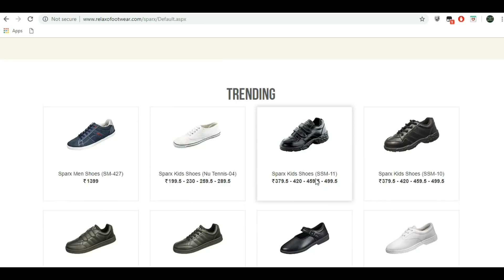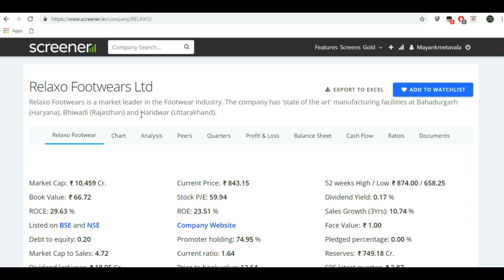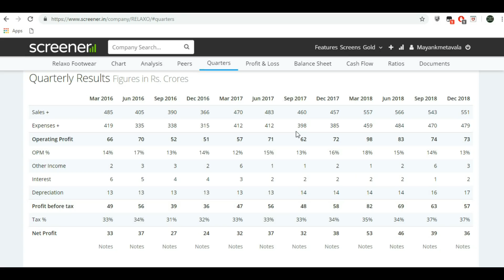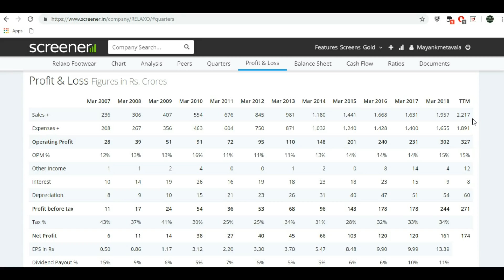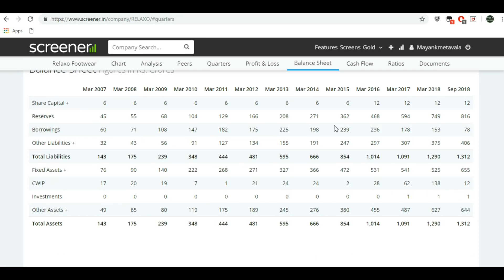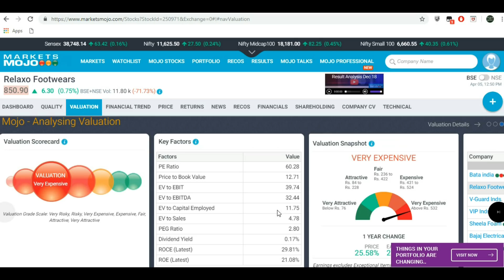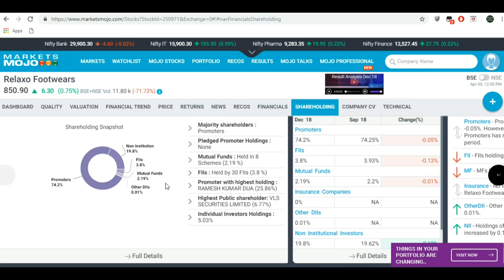5 शेयर हर महीने ख़रीदो इस कंपनी के जिस दिन से खरीदना शुरू कर दोगे उस दिन से अमीर बनने का सफ़र चालू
IS VIDEO EK BAHUT HI ACCHI FOOTWEAR COMPANY KE BAARE ME BATAYA GAYA HAI JISME AAP 5 SHARE PER MONTH KI SIP KARTE HO TO YE COMPANY 10 SE 15 SAAL ME MULTIBAGGER RETURN BANA KE DE SAKTI HAI